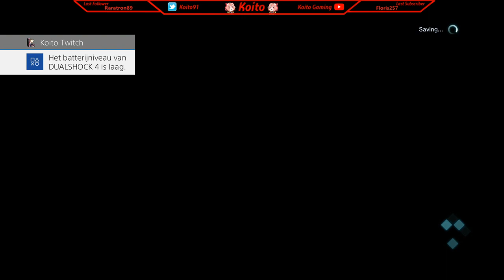Sword Art Online - Fatal Bullet #1 @ Twitch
Just streamed Sword Art Online Fatal Bullet for the first time.